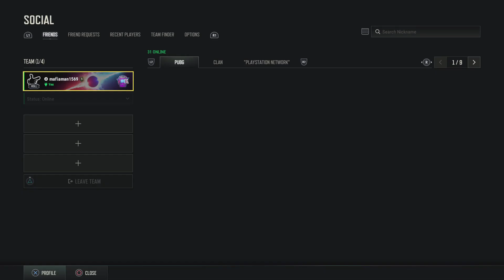PUBG bad last circles